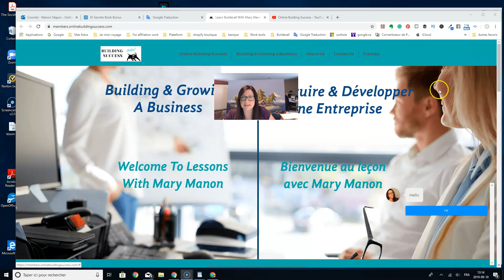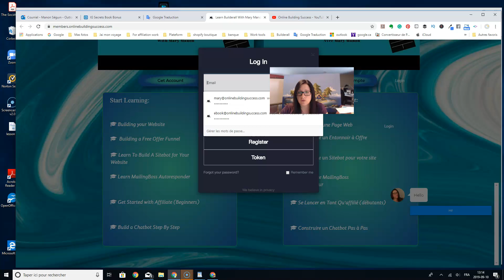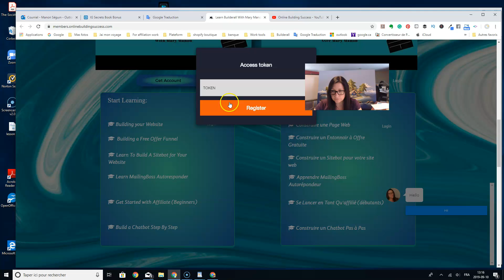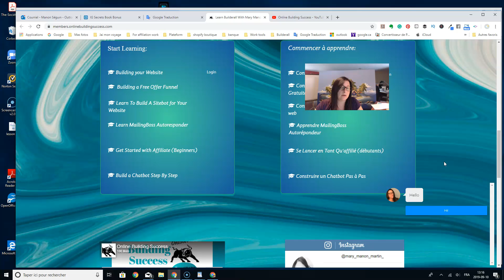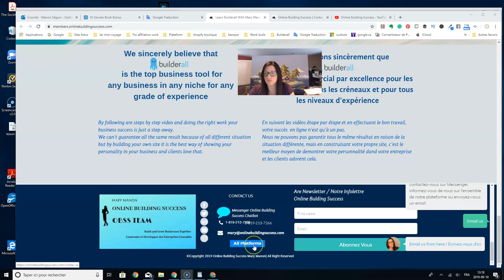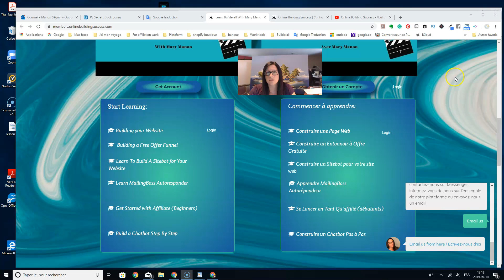Commencer Vos Leçon Sur Notre Site web (Formation Builderall)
Ouvrez votre compte dans Builderall et connectez-vous, commencez vos leçons et découvrez la plate-forme Builderall avec Mary Manon.

Vous n'avez pas encore de compte ? pas de problème il suffit de cliquer sur le lien ici pour obtenir un essai gratuit de 7 jours
Créez votre compte et  vous obtiendrez toutes les instructions pour commencer.

PODCAST A VENIR!.